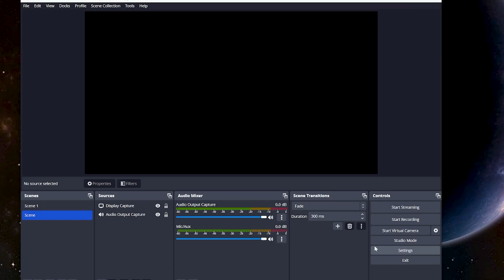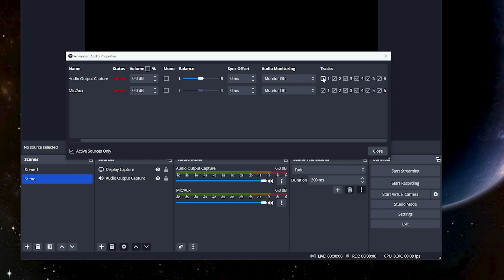OBS How to Separate Twitch Audio (BETTER GUIDE THAN OTHERS)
This video will show you how to separate audio on Twitch! Using OBS to separate audio tracks is super simple to separate music from vods. You can also use this to separate discord audio as well :)

Setting up a Twitch VOD track in OBS Studio is one of the best ways to produce content for VODs on Twitch, YouTube content, or clips to publish elsewhere. Having background music is great, but it doesn't always help content after the fact.

Separating the audio and then choosing which track will help you record and stream content that people can watch long after the stream is done without all the discord audio, mics, music, or stream alerts. Whatever you want, you have complete control over the Twitch VOD track with a few easy OBS settings in this tutorial.